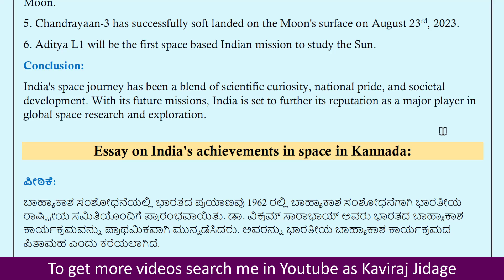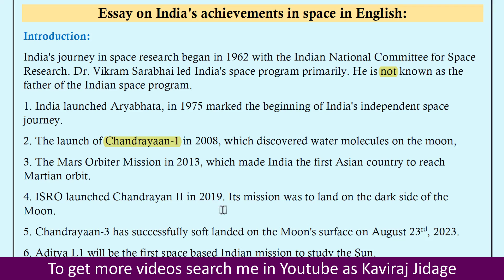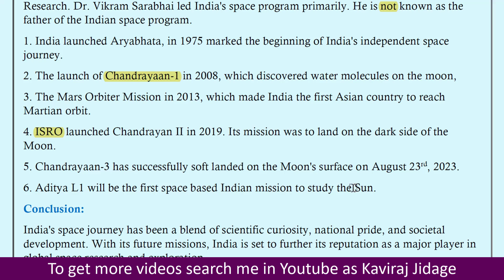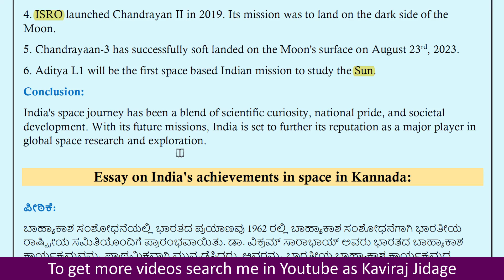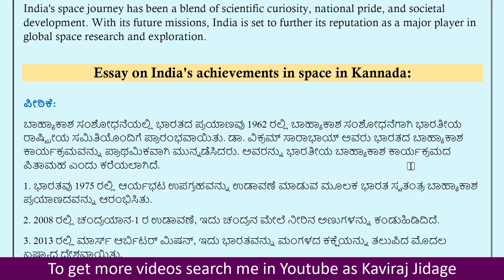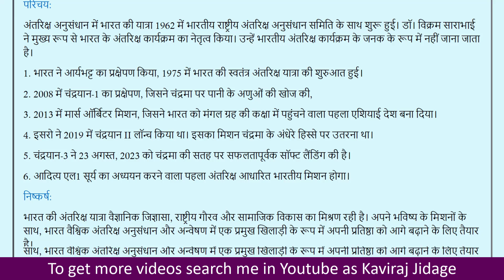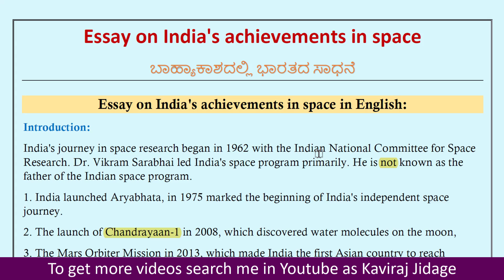Essay on India's achievements in space | ಬಾಹ್ಯಾಕಾಶದಲ್ಲಿ ಭಾರತದ ಸಾಧನೆ ಪ್ರಬಂಧ ಲೇಖನ | Essay writing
1. Facebook:
2. Telegram:
3. Instagram:
Hi.. I'm Kaviraj Jidage. In today's video we are going to learn Essay on India's achievements in space for high school students and all competitive exams. ಬಾಹ್ಯಾಕಾಶದಲ್ಲಿ ಭಾರತದ ಸಾಧನೆ ಪ್ರಬಂಧ ಲೇಖನ. Short essay on India's achievements in space.

In this video we are going to learn essay on India's achievements in space in Kannada. English essay on India's achievements in space. We also discussed India's achievements in space essay in Hindi.

To get more essay writings in Kannada, Hindi and English, visit our YouTube channel. This channel is very useful for all competitive exam preparation.

Essay on India's achievements in space. ಬಾಹ್ಯಾಕಾಶದಲ್ಲಿ ಭಾರತದ ಸಾಧನೆ ಪ್ರಬಂಧ ಲೇಖನ. Short essay on India's achievements in space. Essay on India's achievements in space in Kannada. English essay on India's achievements in space. India's achievements in space essay in Hindi. Essay writing in Kannada. Essay writing in Hindi. Essay writing in English. Indian space program essay. India’s achievements in space essay upsc. Write on the achievements of India in space exploration.

India's achievements in space speech in English. India's achievements in space science and technology. India's recent achievements in space 2023. India's space achievements in 75 years. ಬಾಹ್ಯಾಕಾಶದಲ್ಲಿ ಭಾರತದ ಸಾಧನೆ. ಬಾಹ್ಯಾಕಾಶ ತಂತ್ರಜ್ಞಾನದಲ್ಲಿ ಭಾರತದ ಸಾಧನೆ. ಇಸ್ರೋ ಸಾಧನೆ. ಭಾರತದ ಬಾಹ್ಯಾಕಾಶ ಸಂಶೋಧನೆ ಪಿತಾಮಹ ಯಾರು. ಬಾಹ್ಯಾಕಾಶದಲ್ಲಿ ಭಾರತದ ಸಾಧನೆ ಪ್ರಬಂಧ pdf. ಬಾಹ್ಯಾಕಾಶ ವಿಜ್ಞಾನ ಪ್ರಬಂಧ. ಭಾರತದ ಬಾಹ್ಯಾಕಾಶ ಕ್ಷೇತ್ರದ ಸಾಧನೆ ಪ್ರಬಂಧ.